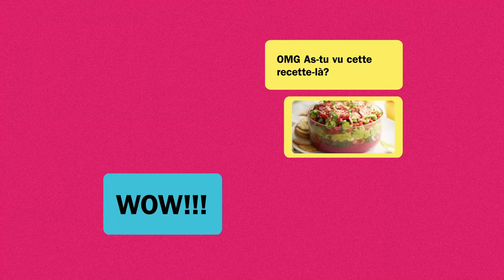Meet Isabelle & Karine | Canada's Biggest Avolovers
Meet Isabelle and Karine 🥑👑
The real definition of FriendshipGoals!
Quand la vie te donne des avocats, partage-les avec ta meilleure amie!